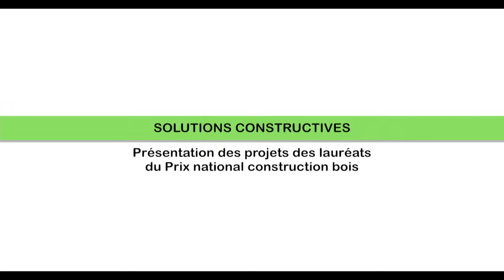Transition 2020 - Lauréats du Prix national de la construction bois 2013 - Projet Cave de l'oeuf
Marine Jacques-Leflaive et Armand Dutreix, lauréats du Prix National de la Construction Bois, présentent leur projet la cave de l’oeuf à Puligny-Montrachet.